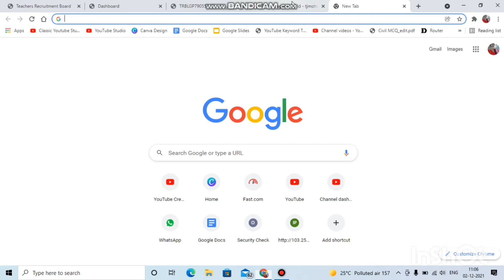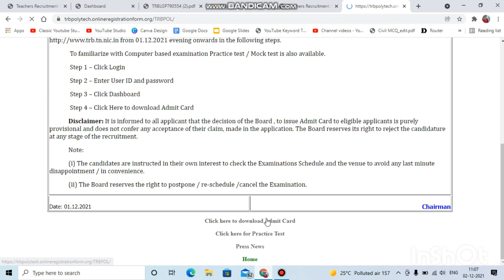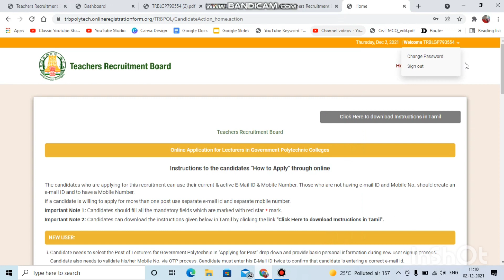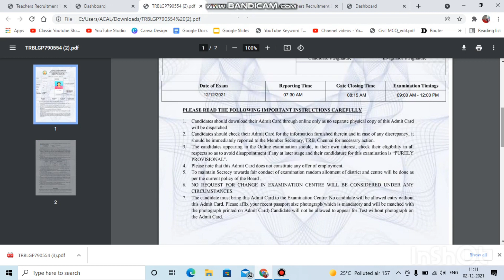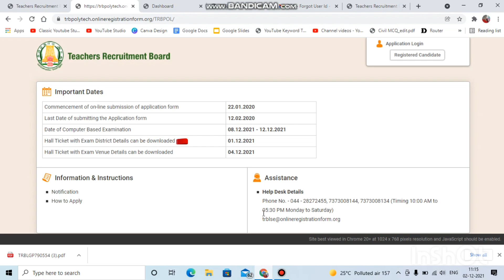Admit Card Download | TRB POLYTECHNIC 2021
Gate Q&A
surveying Q&A
TRB 2 marks

Hello Friends 😃,

TRB Examination 2marks